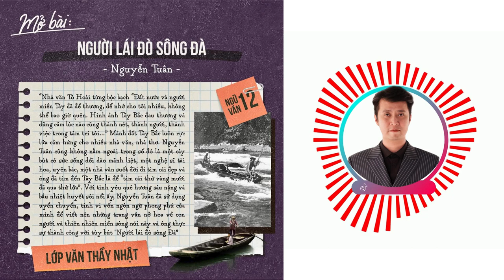Rap ngữ văn - Rap mở bài nâng cao Người lái đò sông đà